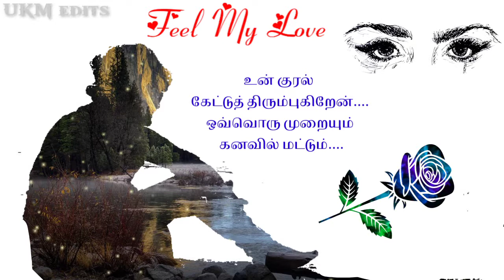What's app status love status